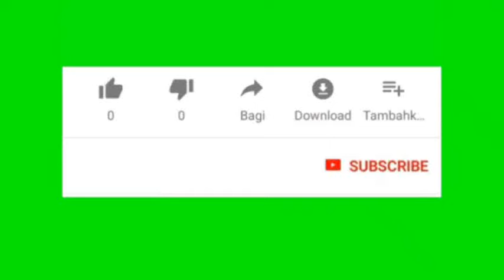Bagian 1 - Rumah Syurga Karena Bulan Rajab (445)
Rumah Syurga Karena  Bulan Rajab